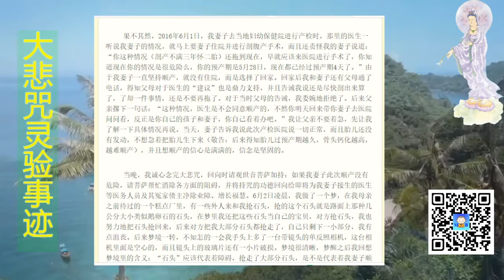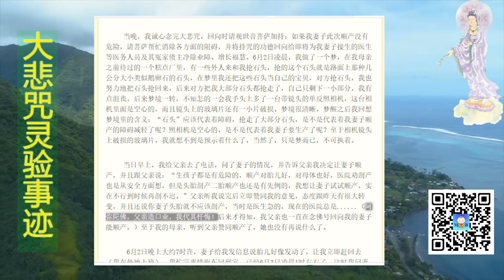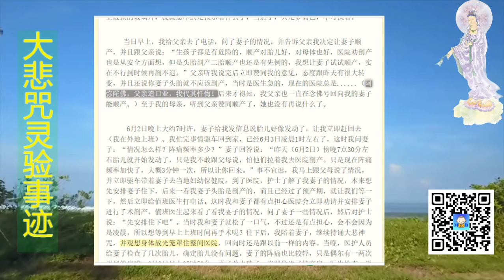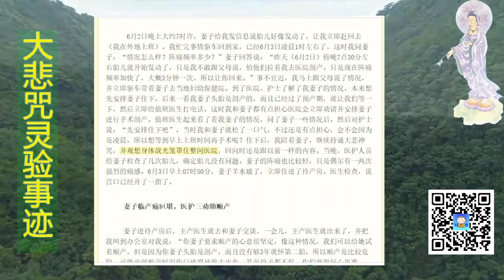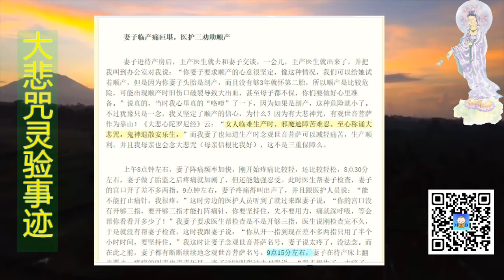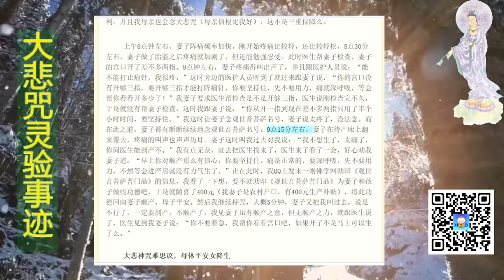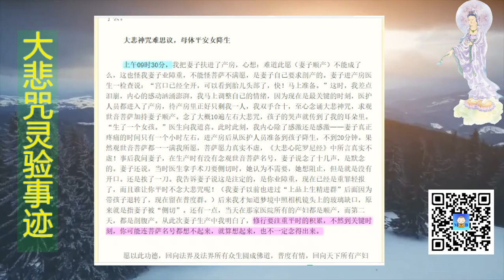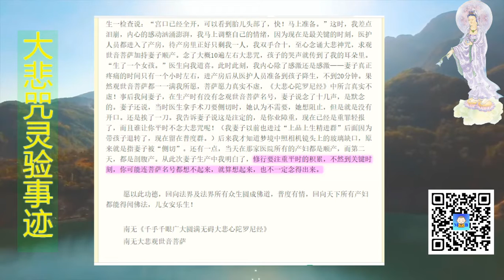头胎剖产二胎顺产，大悲神咒显神威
2016年6月3日09时48分，我妻子顺产下一个女婴，母女平安，这是我和妻子的第二个孩子，在妻子生产前、生产中，我一直诵持大悲咒求观世音菩萨加持：1、妻子此次能够顺产；2、在生产时减轻痛苦；3、母子平安。感恩观世音菩萨都一一满我所愿，现将此感应写出来，给有缘人参考，亦增强诸位对佛法、对大悲咒、对观世音菩萨的信心。